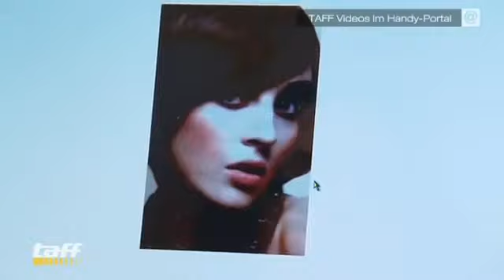Long Hair to A-Line Bob Haircut